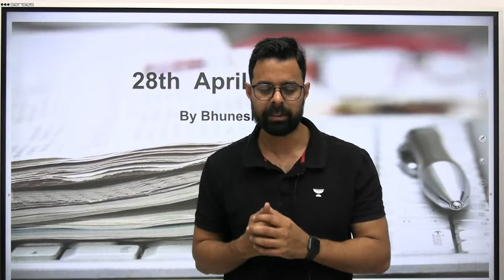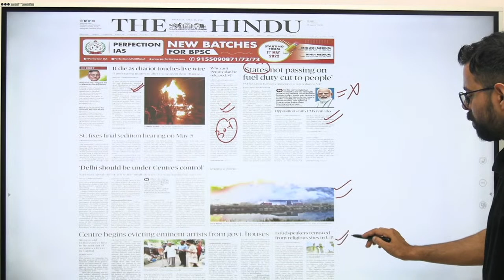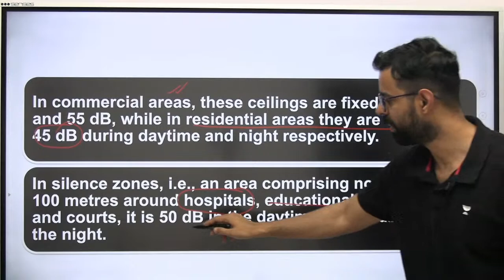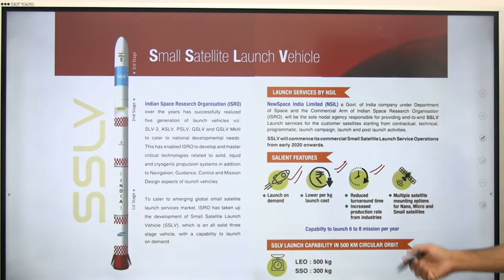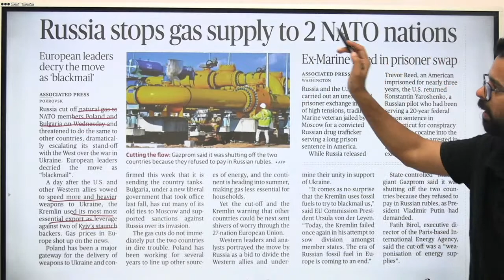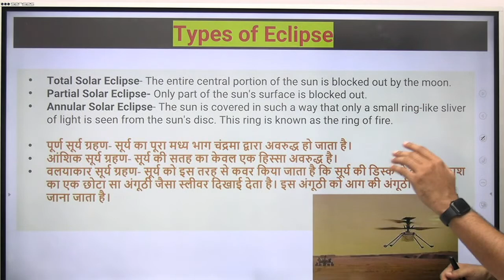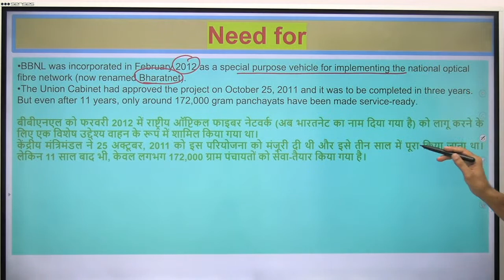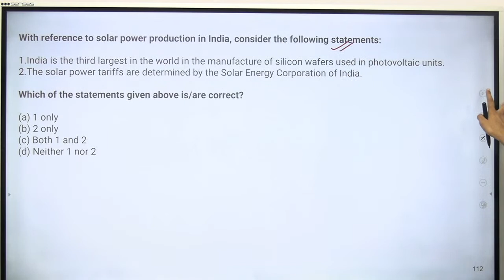Current Affairs Show | 28 April 2022 | Daily Current Affairs 2022 | Bhunesh Sir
In this session, educator Bhunesh Sharma will be discussing Daily Current Affairs 2022.

About the educator:  Works at Wifistudy | Studied at AIET |Co-founded Wifistudy Uploaded 10,000 plus on You tube Had top 10 trending videos for more than 2 years

You can enroll to Unacademy Subscription and get the following benefits:

1. Learn from your favourite teacher
2. Dedicated DOUBT sessions
3. One Subscription, Unlimited Access to Live Online Classes and Videos
4. Real-time interaction with best-in-class teachers
5. You can ask doubts in live online classes
6. Limited students in each Class
7. Download the videos & watch them offline